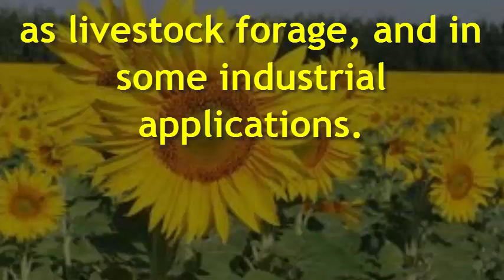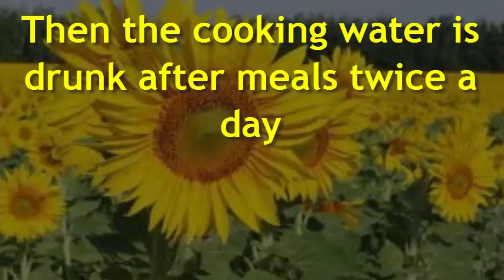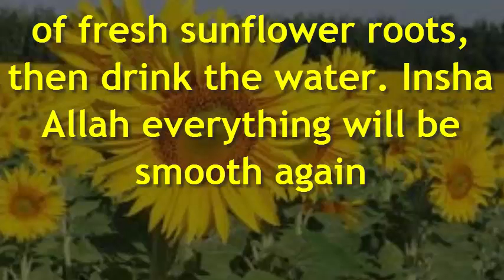Hidden Benefits of Sunflowers for Beauty and Your Healty